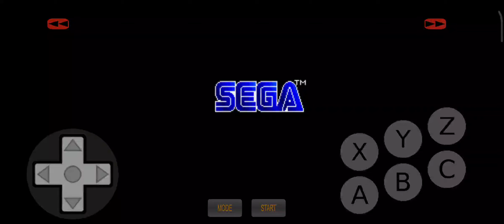ULTIMATE MORTAL KOMBAT 3